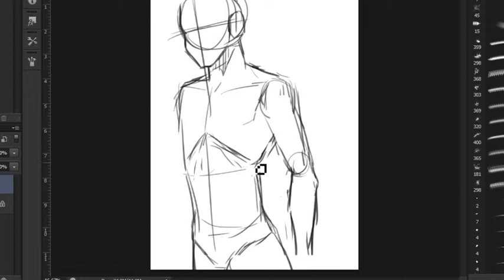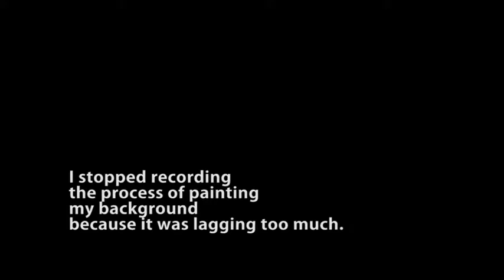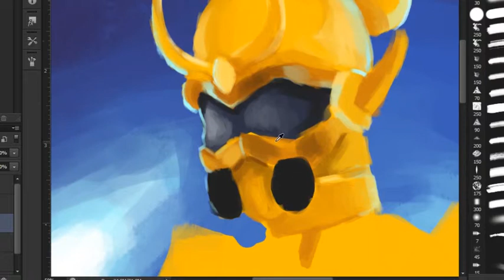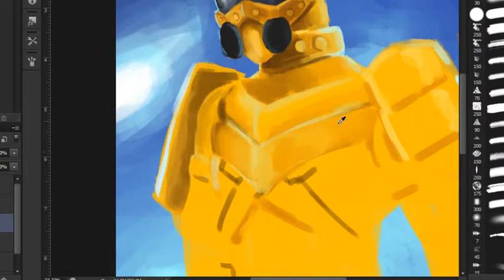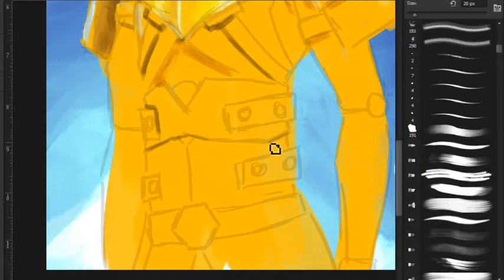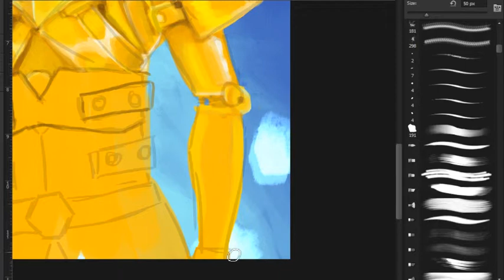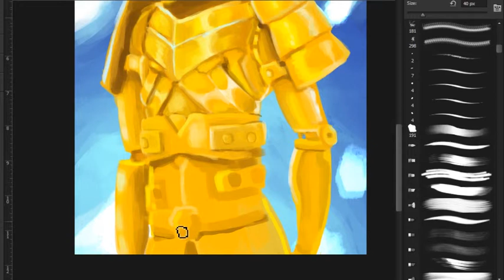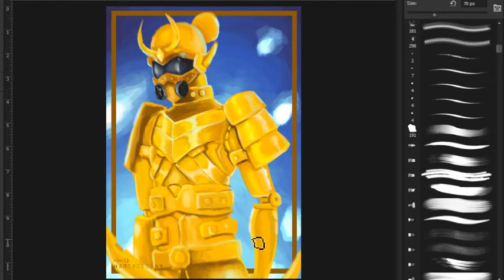Redrawing My Character TIMELAPSE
Real time process : 2hrs 34mins
Photoshop cs6

MUSIC USED